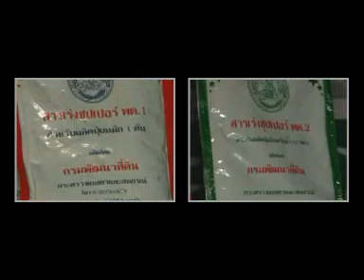สปก ตอนที่ 15